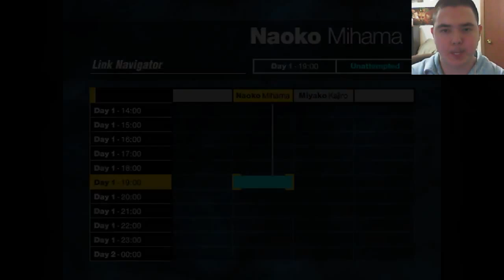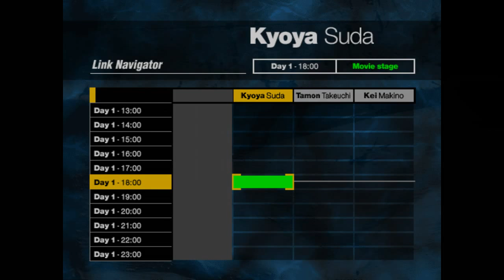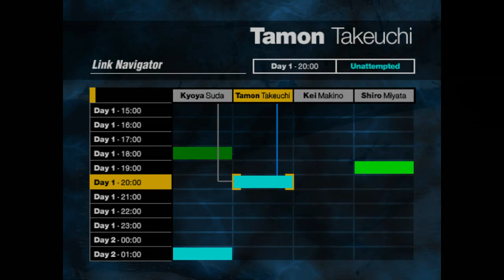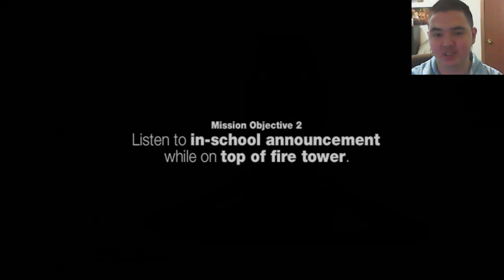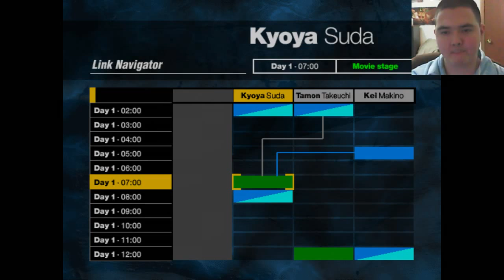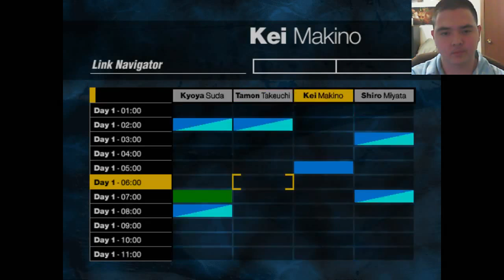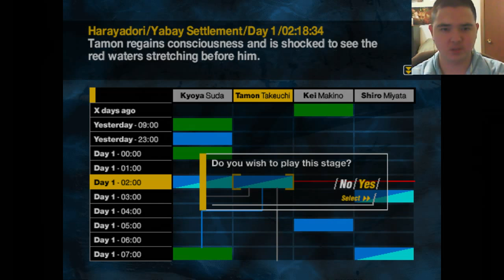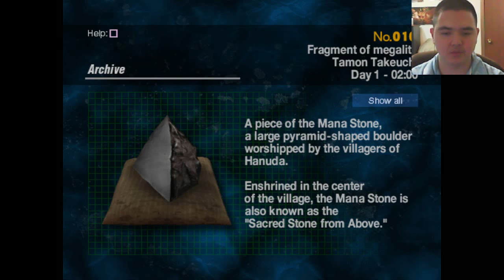Let's Play [FORBIDDEN SIREN 1] Part 5: Vanity and Library Cards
Spoiler: The whole game is a TV show meant to screw with Naoko.